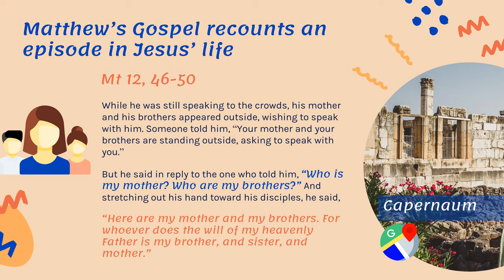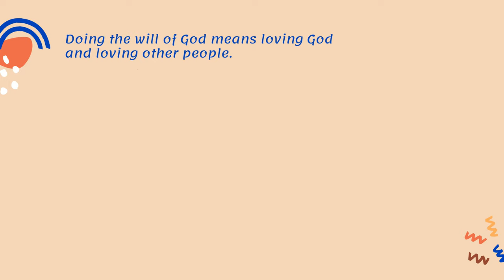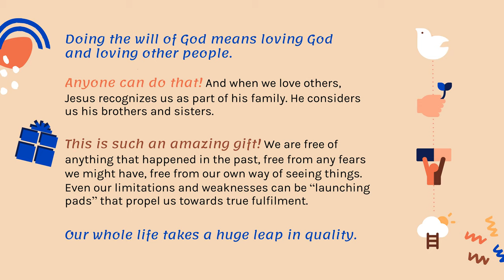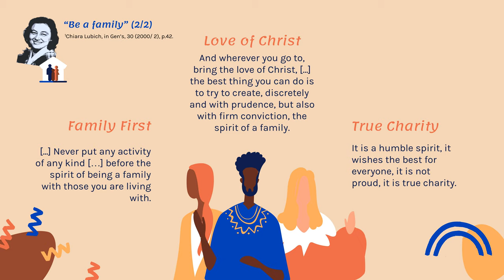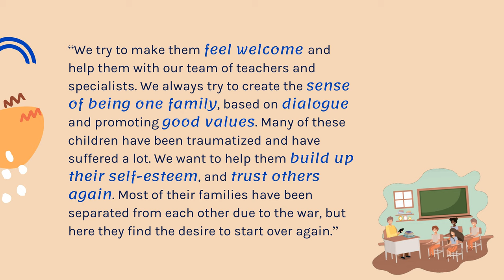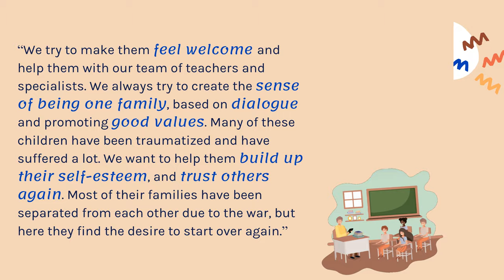WordTeens | July 2020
July 2020 | «Whoever does the will of my Father in heaven is my brother and sister and mother.» (Mt 12:50)

Teens and the Gospel - Each month we invite all teenagers in the world to reflect on a biblical phrase and live it.

"The Gospel is a book that does contain words like other books but words that give something: that is spirit and life. If you read and live, it transforms, and little by little it is not you who lives but Christ in you with his way of thinking, to love." - Chiara Lubich, founder of Focolare Movement

Credits:
Content - Prepared by the Teens4Unity Center, Rome, Italy

Voice Over - By Aldon Dsouza and Annette Costa

Slides Template - Slidesgo

Background music - Serenity Lofi Hip Hop Beat by Prod. Riddiman and Piano jingle 0L_16 by Setuniman